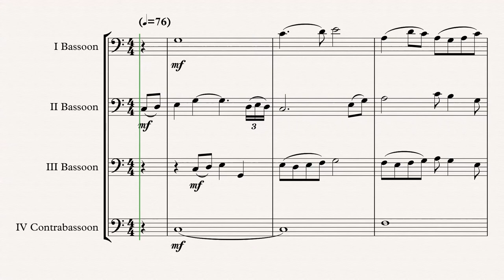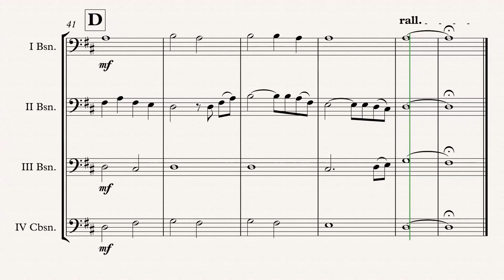„The Lord Of The Rings“ Bassoon Quartet arr. Adrian Wagner (Howard Shore)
„The Lord Of The Rings“ (Howard Shore) arr. Adrian Wagner - Bassoon Quartet (Sheet Music) Arrangement

Parts
I Bassoon
II Bassoon
III Bassoon
IV Contrabassoon